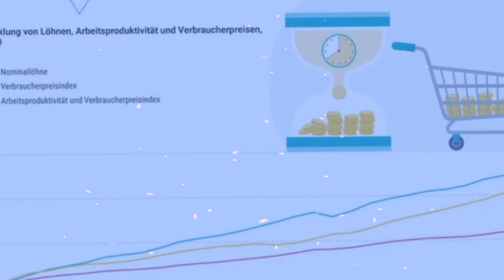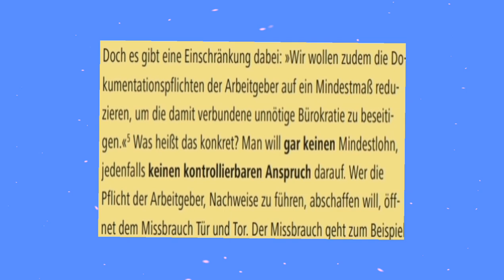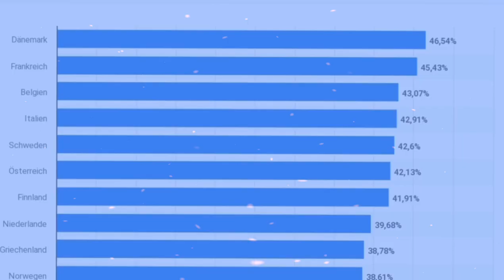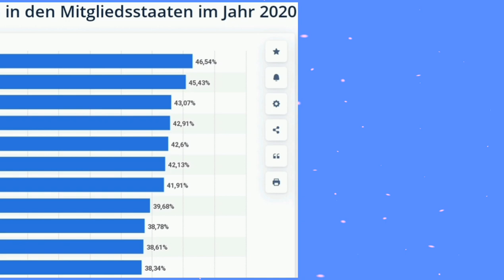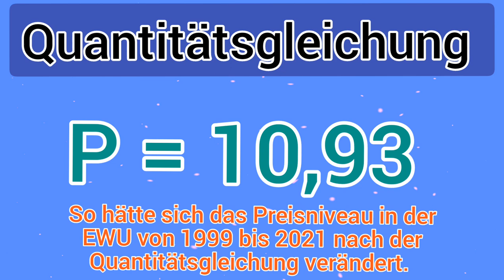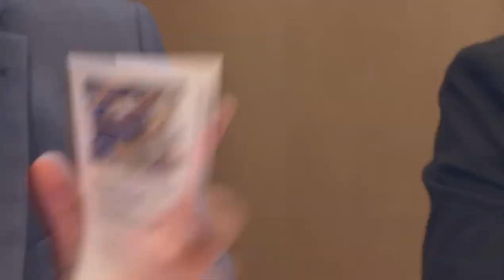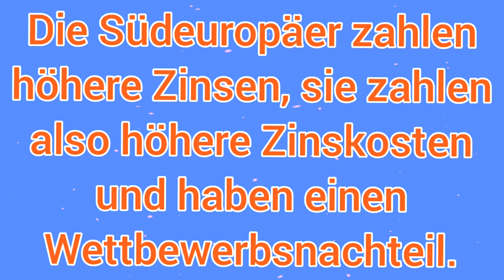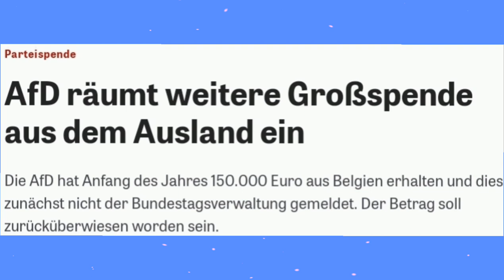AfD-Fraktion im Bundestag blamiert sich mit TEURO TOTAL Dokumentation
Die AfD-Fraktion im Bundestag hat sich mit der Dokumentation ,,Teuro total - Deutschland am Limit!“ komplett blamiert und bringt dort unter anderem die komplett widerlegte Quantitätstheorie der Inflation und behauptet, dass die Südeuropäer von den niedrigen Zinsen profitieren würden und es eine Umverteilung dorthin gäbe, was eine glatte Lüge ist. Zudem zeigt sich sehr schön dass die AfD ähnlich wie die FDP eine Partei der Reichen ist.

Kapitel
0:00 Politik für die Reichen
15:00 Die widerlegte Quantitätstheorie
21:00 Die nicht existenten Profiteure in Südeuropa

Die AfD polemisiert ja gerne gegen die Altparteien CDU, SPD, CSU, die Grünen und die FDP. Doch bei genauerem Hinsehen beispielsweise bei dieser Teuro total Dokumentation zur Inflation der AfD-Fraktion im Bundestag zeigt sich, dass die AfD genauso Politik für die Reichen macht, genauso Merkantilismus zugunsten der deutschen Exportindustrie betreibt und genau so dem Neoliberalismus anhängt wie die Altparteien. Es werden Steuersenkung für die Reichen wie die Abschaffung der Erbschaftsteuer und die komplette Abschaffung der Vermögensteuer gefordert. Dazu kommt noch unsachliche Hetze gegen die Südeuropäer. Das Versagen der EZB sorgt dafür, dass Italien, Griechenland und Spanien eigentlich höhere Zinsen auf ihre Staatsanleihen zahlen müssen und so findet er eine Umverteilung von den Südeuropäern zu großen Banken und Superreichen statt und nicht wie von der AfD suggeriert von Nordeuropa nach Südeuropa. Die AfD lügt also dreist. Ähnlichen Unsinn erzählt die AFD bei der Quantitätstheorie der Inflation, die sie energisch verteidigt, obwohl diese empirisch widerlegt ist. Die AfD ist keine vernünftige Alternative für Deutschland, sondern nur eine rechte FDP.